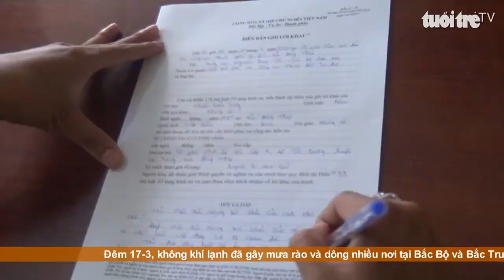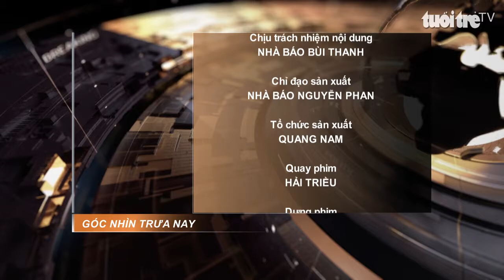Góc nhìn trưa nay | Thắm đượm nghĩa tình từ những khẩu trang miễn phí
Bản tin có nhiều thông tin hấp dẫn: TP.HCM sẽ tổ chức dịch vụ cách ly có thu phí theo nhu cầu cho người nước ngoài; 2 sinh viên trở về từ vùng dịch, ĐH Tây Nguyên tạm ngừng việc dạy học; Mưa đá to bằng quả trứng trút xuống Lào Cai, Lai Châu…